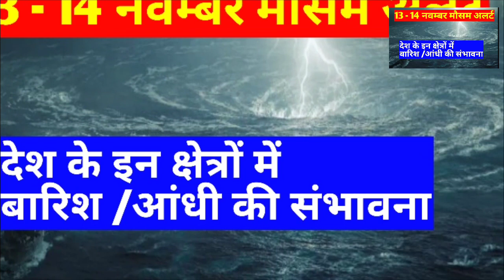13_november_2019 : मौसम ताजा जानकारी 2019!!weather report !! weather news today!!weather